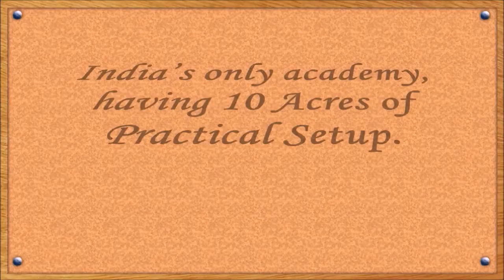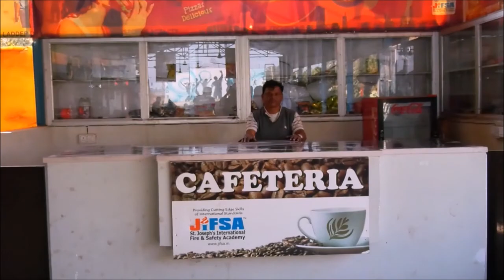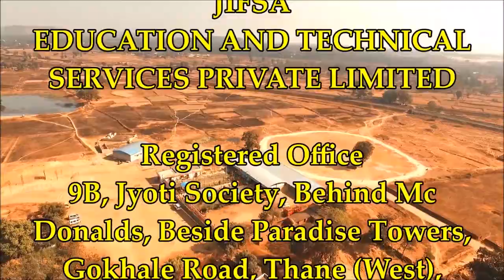Short Movie JIFSA 2018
Excellence of 23 years in educational Services. India’s Leading Fire Safety Academy with Biggest Practical ground. India’s only academy, having 10 Acres of Practical Setup. Star Level Hostel & Mess facilities for 500 Students. Well-equipped training ground with fire tender, ambulance and modern & latest equipment’s. Competent faculties from Ex. Navy and Armed forces experienced with advance teaching techniques and techniques using LCD projector e-learning classes. We have our own placement cell and our students are placed in National & Multinationals Companies. Regular unit and examination for student’s evaluation. All round development of the students from root level.